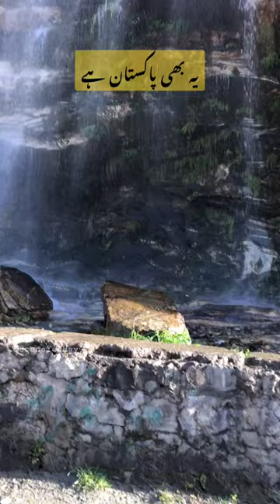Beautiful waterfalls while traveling from Islamabad/ Rawalpindi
Gilgit Baltistan is home to breathtaking waterfalls that showcase nature's beauty. With cascading streams of crystal-clear water, these falls sparkle in the sunlight.